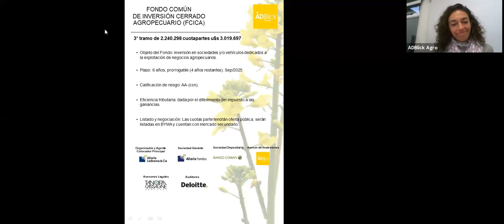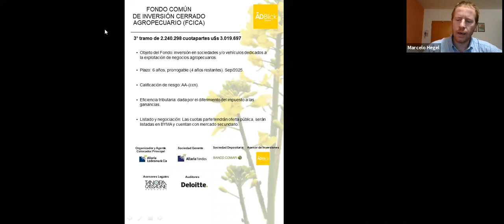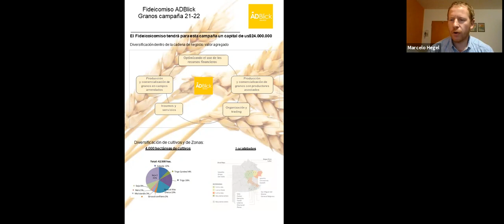ADBlick Granos en directo desde EEUU